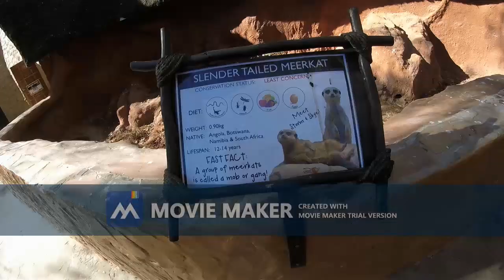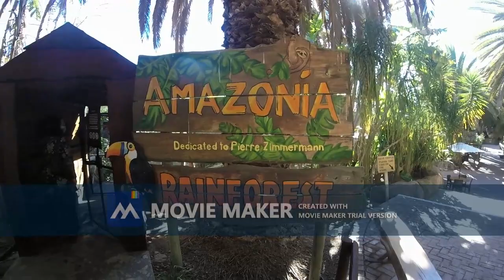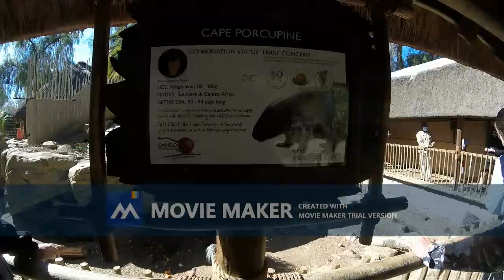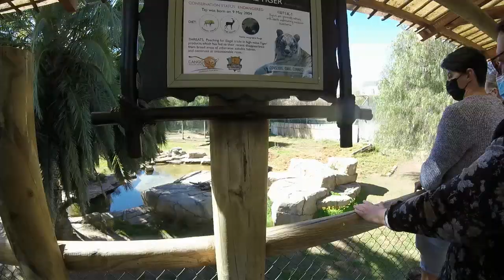Cango Wildlife Resort trial 0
Sorry about watermark-Its a trail version
Let me know what programs you guys use to edit on your PC